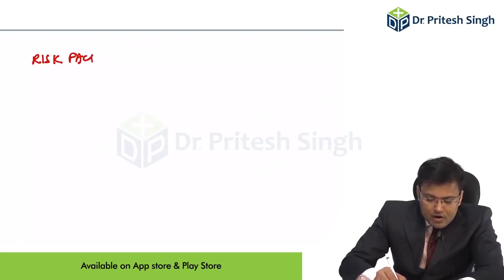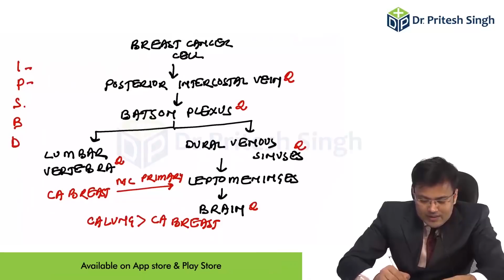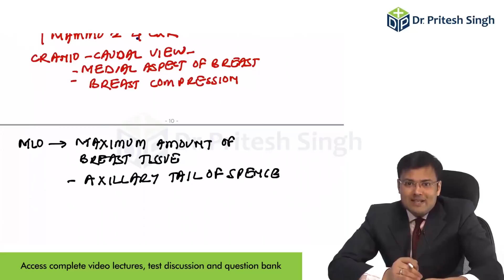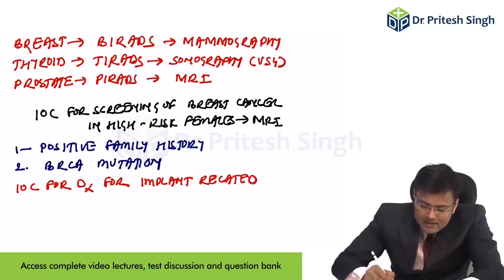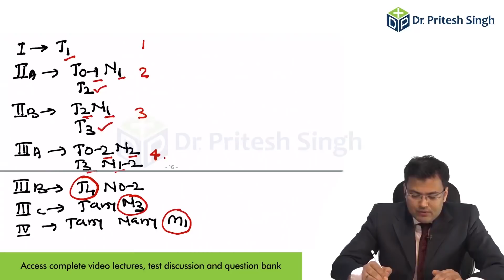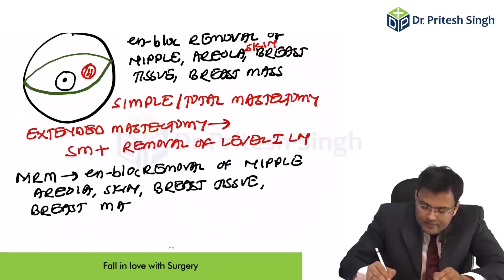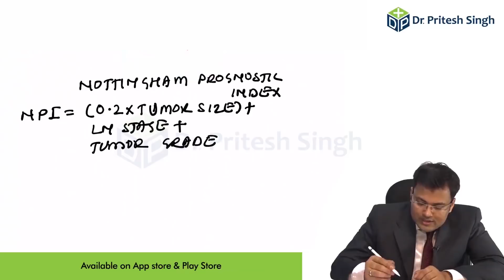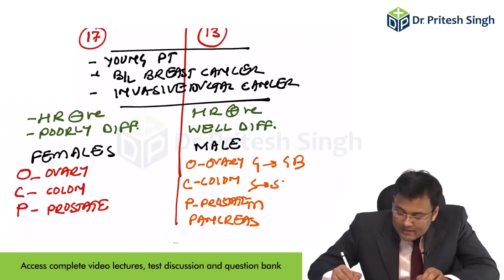Dr. Pritesh Singh Discusses Outline Of 'BREAST'